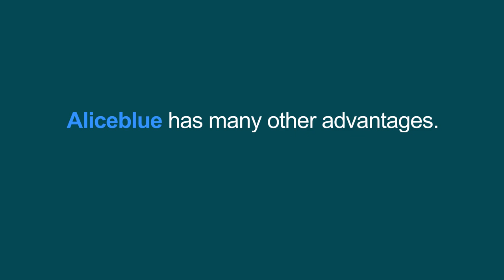10 Reasons To Trade with Alice Blue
✅ Trade in all Segments with Single Margin
✅ Pay 0.01% or ₹20 per Order Whichever is Less Brokerage
✅ ₹0 on Equity Delivery

Also download DIGIPromo, a Dedicated App for our clients, AP's, BDR's to use for promotional activities as well as Lead generation.
Expand your business through DIGIPromo by just sharing useful content in your social network.